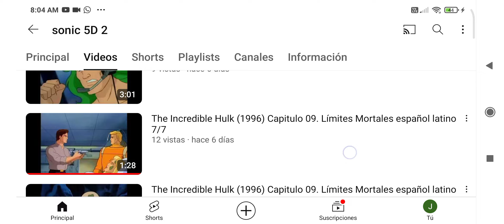HULK EPISODIO 9 FINAL